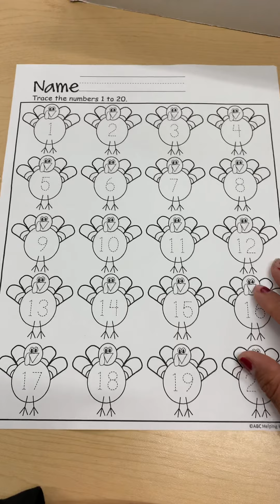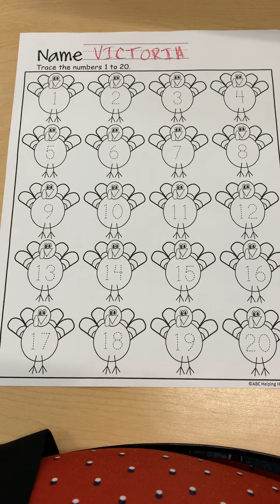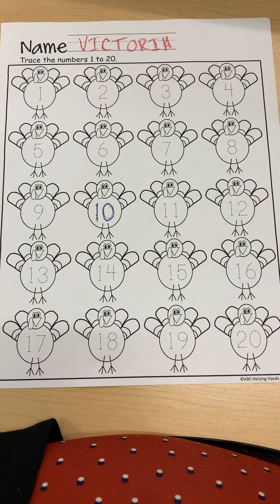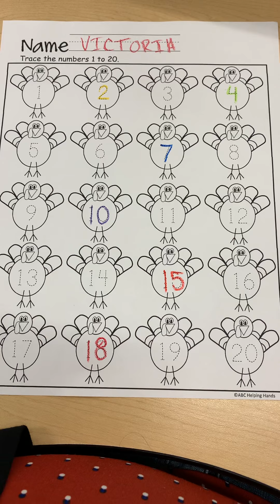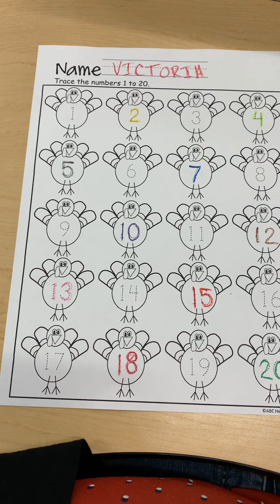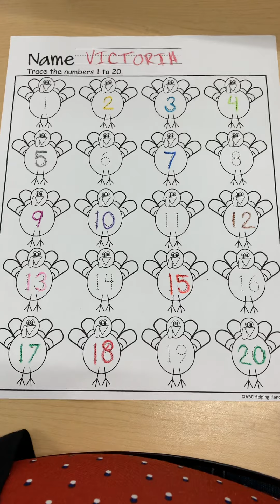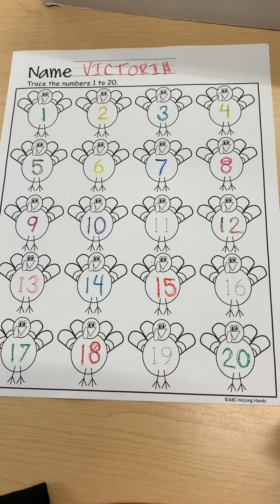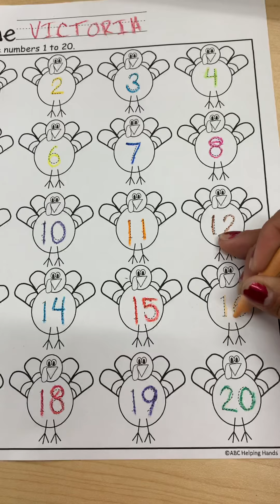Count and trace